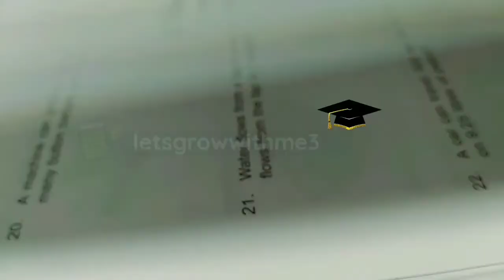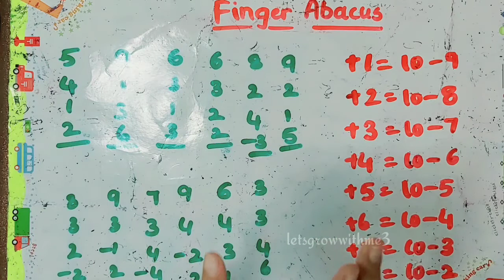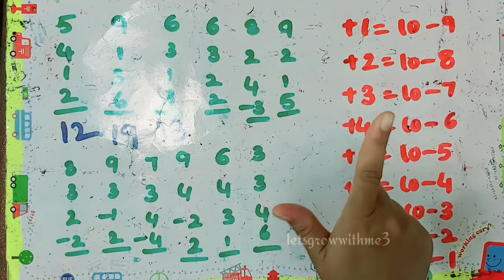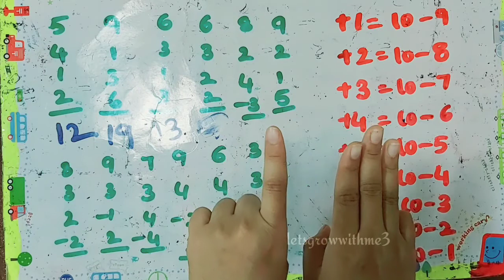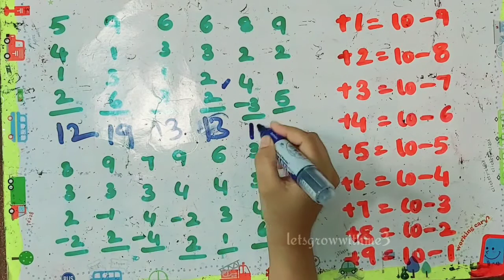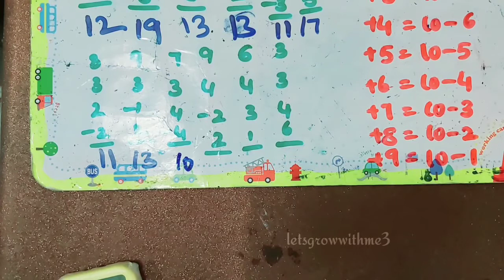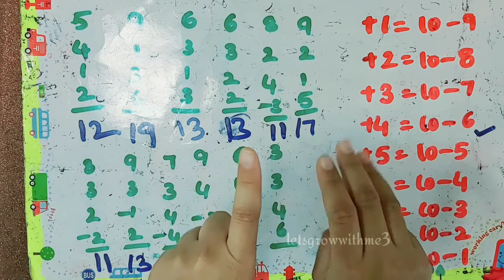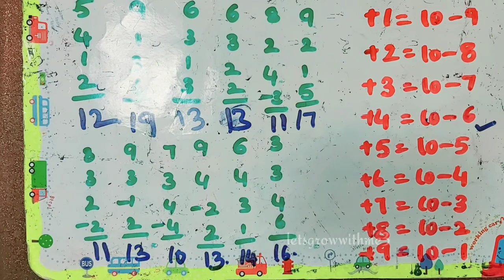Fingerabacus|Finger Abacus calculation trick|Mental Maths|big friend|complementary method